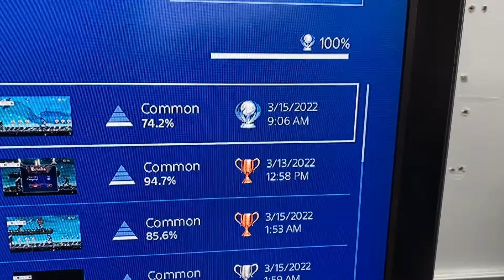PS4 Trophy Hunting 802nd Platinum(EU) Dark Thrones!